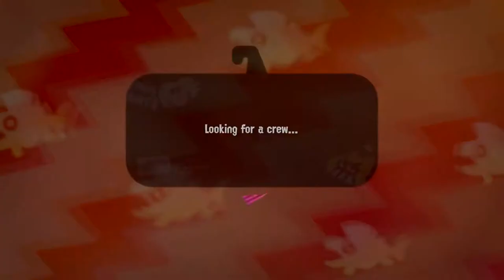Splatoon 2- Salmon Run (YOU CALL YOURSELF A BOSS) - Nintendo Switch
Who likes horde mode like games? If you do you'll get a kick out of Salmon Run.